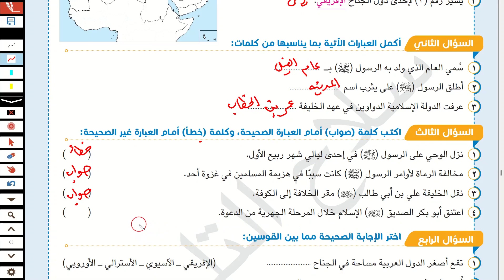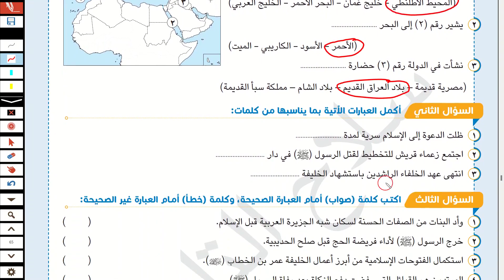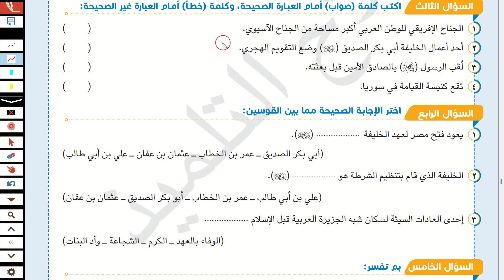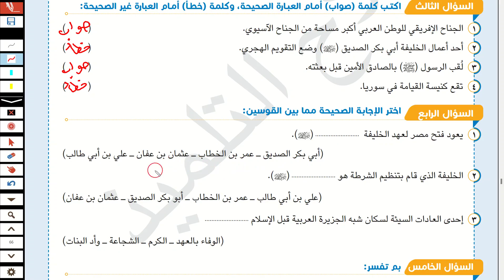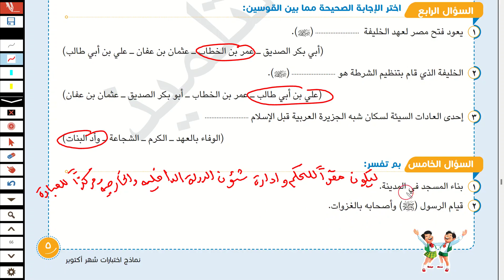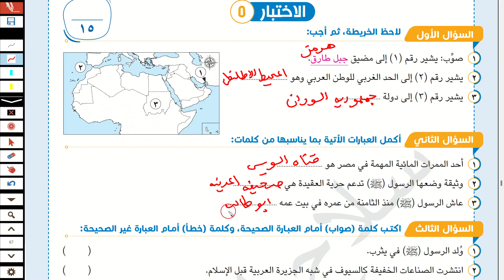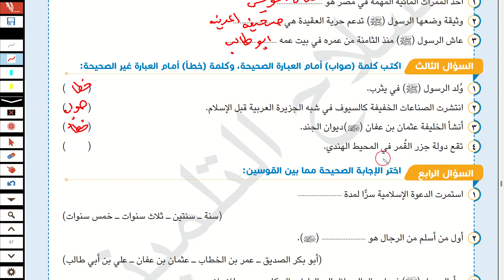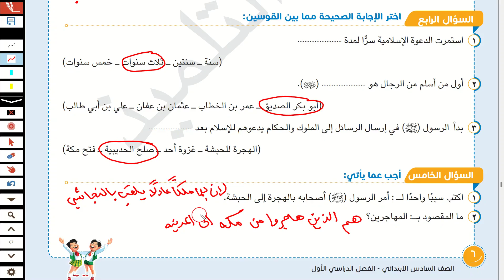حل مراجعة ليلة الامتحان دراسات اجتماعية شهر اكتوبر للصف السادس الابتدائي الترم الاول 2024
مراجعة  شهر اكتوبر دراسات اجتماعية للصف السادس الابتدائي الترم الاول 2024

امتحان متوقعة دراسات اجتماعية للصف السادس الابتدائي الترم الاول 2024 ، اسئله بنك المعرفة ، نماذج الوزارة الاسترشادية دراسات اجتماعية للصف السادس الابتدائي ،اسئلة الوزارة دراسات اجتماعية للصف السادس الابتدائي امتحانات الترم الاول
اختبار الترم الاول دراسات للصف السادس الابتدائي الترم الاول 2024